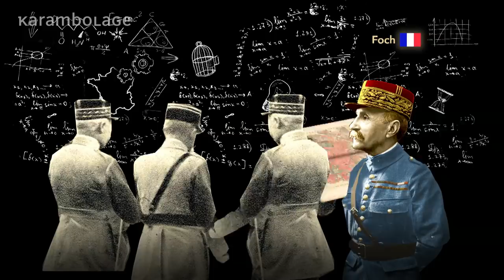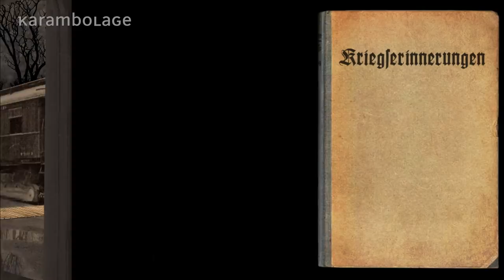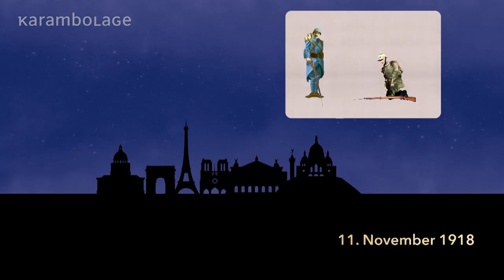Der Waffenstillstand 1918 | Karambolage | ARTE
Heute vor 100 Jahren ging der 1. Weltkrieg zu Ende. Idealer Anlass für Claire Doutriaux, uns nach Compiègne bei Paris mitzunehmen, wo der Waffenstillstand am 11. November 1918 geschlossen wurde.

Autorin: Claire Doutriaux, Regie: Nicolas Cappan, Assistentin: Sophie Charlotte Laatsch

Neue Videos von "Karambolage" gibt’s jeden Montag und Freitag auf unserem Channel.